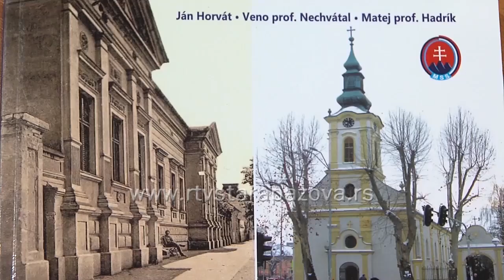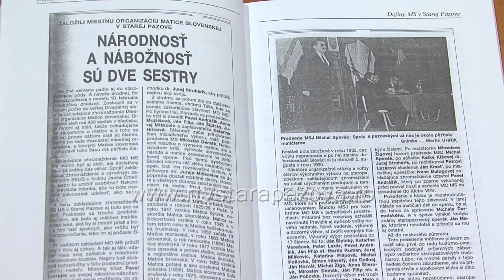Promocija knjige MOMS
U petak je u održana promocija knjige o radu Matice slovačke u Staroj Pazovi. Ove godine je četvrt veka od obnovljenog rada.